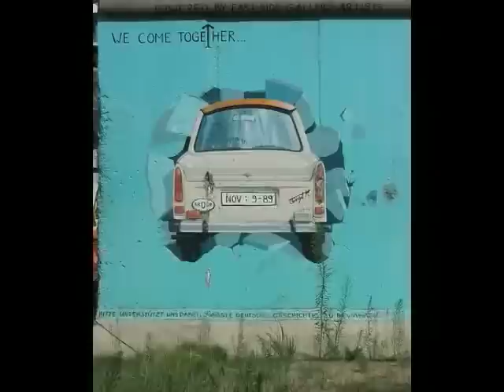Brian Hyland - On The East Side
Brian Hyland- On The East Side. From the 1970 Album "Brian Hyland"